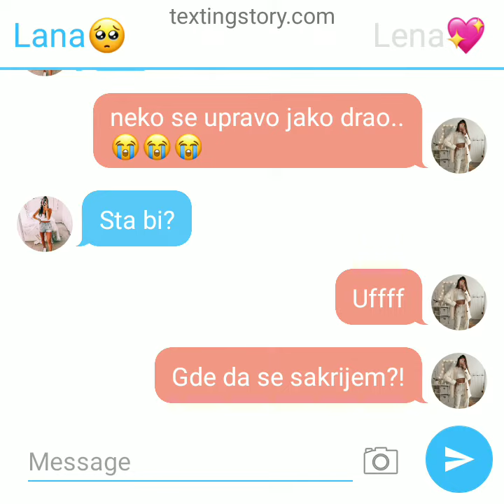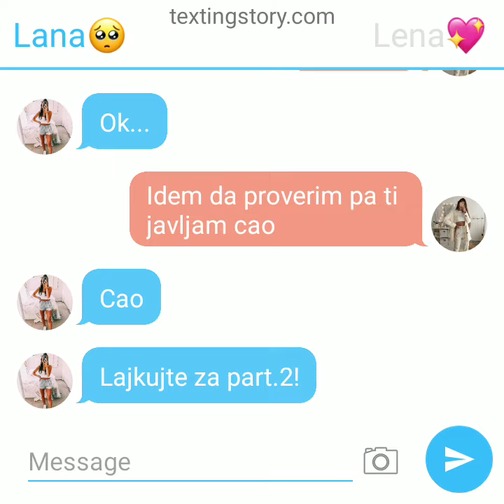Lena je sama u kuci?•sta se desilo?!•